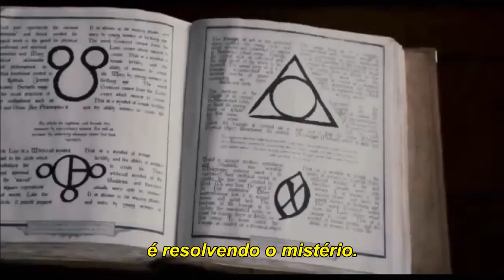Todo Mundo em Pânico 5 - Trailer Legendado [HD]